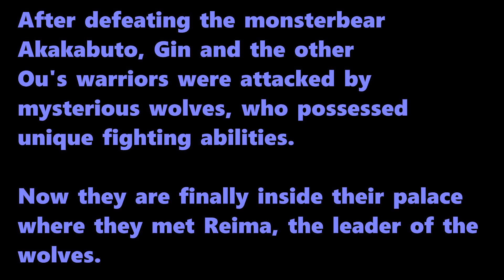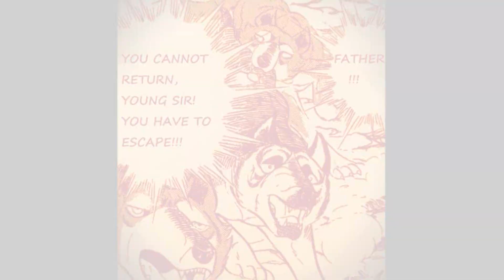The story of wolves (GNG)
Manga: Ginga Nagareboshi Gin (Yoshihiro Takahashi)

hopeanuoli manga gng silver fang wolves wolf ark susiarkki sudet gaia riki kurotora akame ben cross hyakkiga retsuga reima noroi epic music suiga hyoma fuga fuuga shuga mukonga jaryuuki jaryuki dragon gao black wolf purple wolf